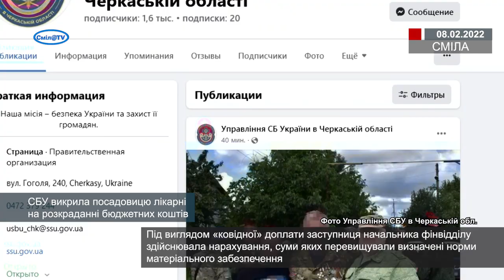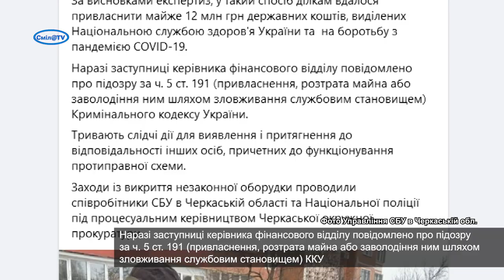СБУ викрила посадовицю лікарні на розкраданні бюджетних коштів